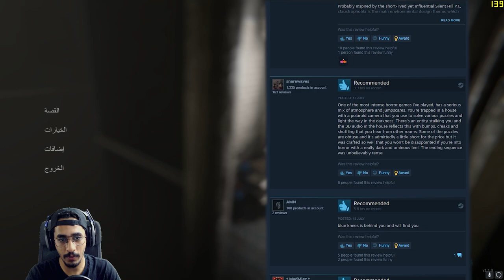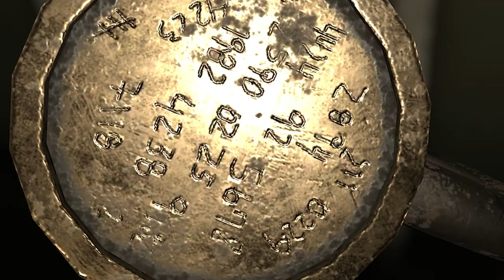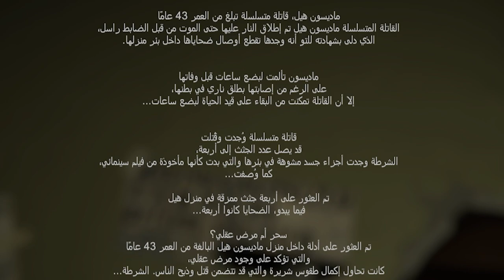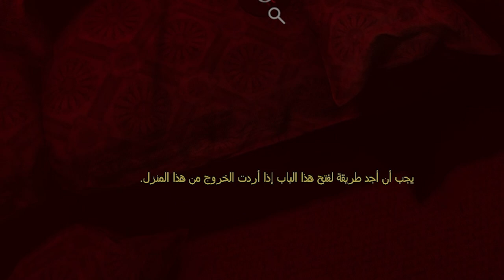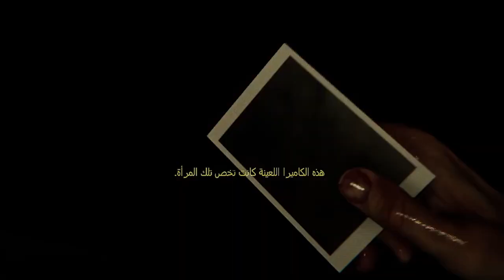تختيم القصة المرعبة (الولد المسكون) 😱🔥 || ماديسون MADiSON